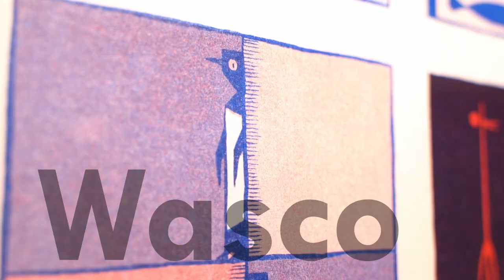Printing In Dutch Exhibition Promo - RFW Photo Video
A promotional video to promote the Finissage of the 'Printing in Dutch' exhibition in the Theatre Severn gallery in Shrewsbury, Shropshire. The exhibition showcases the printing work of artists from around the globe, all produced in the Netherlands.

Film and editing by RFW Photo Video       (rfwphotovideo.co.uk)

Artists involved:
Beck Howson
Peim van der Sloot
Emma Verhulst
Lawrence Grimm
Wasco
Ed Catley
Leanna McAlpine
Thomas Gravemaker
Jaco Putker
Fien Jorissen